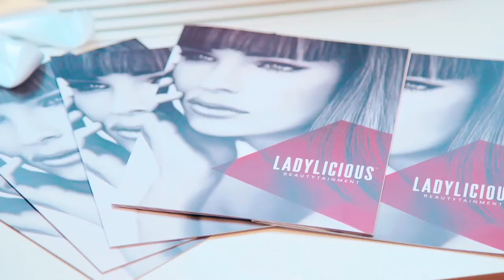Spotlight - 8 Jahre Billionaires-Privé im Aura Zürich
Inkl. Fashionshow, Live-Tattoos und Bachelorette Jessica Paszka. Ein rauschendes Fest zum Achtjährigen: Billionaires-Privé versammelt die Crème da la Crème am Paradeplatz und lässt die Korken mächtig knallen. Und dabei Adela Smajic.